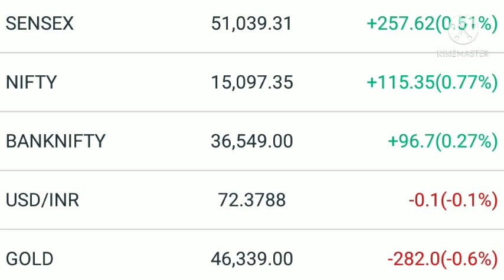HDFC Bank share latest news, ICICI bank share latest news, kotak bank share latest news, HDFC Bank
HDFC Bank share latest news today , HDFC Bank share news today, ICICI bank share latest news today, ICICI bank share news, kotah Mahindra Bank share latest news today